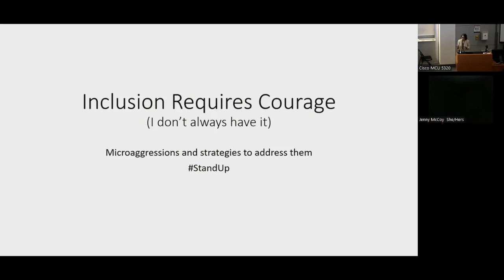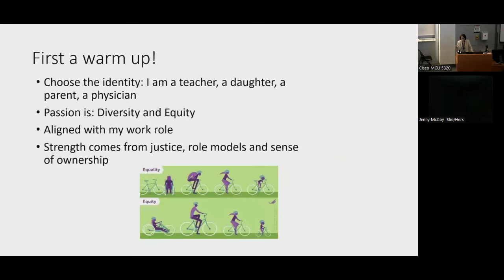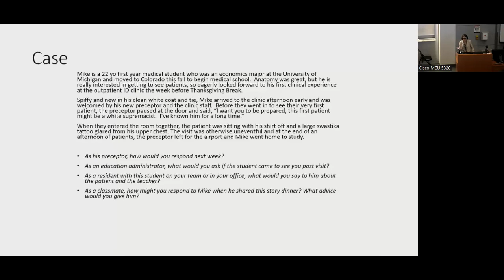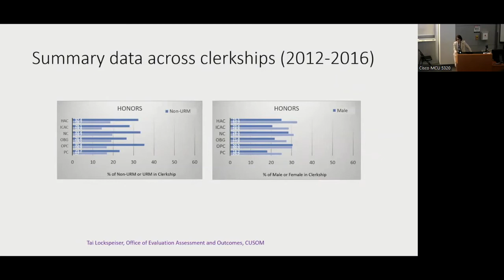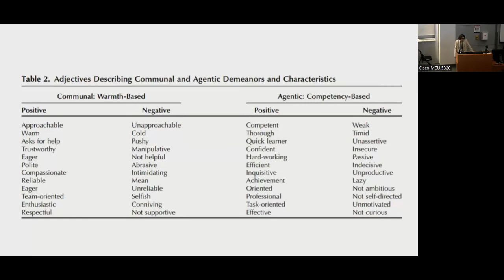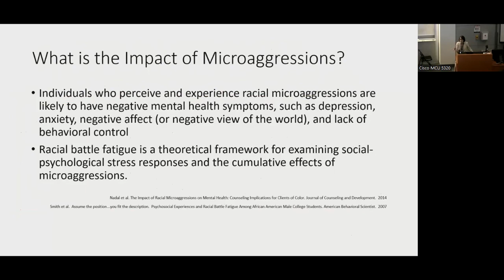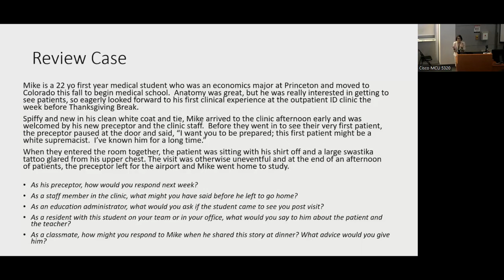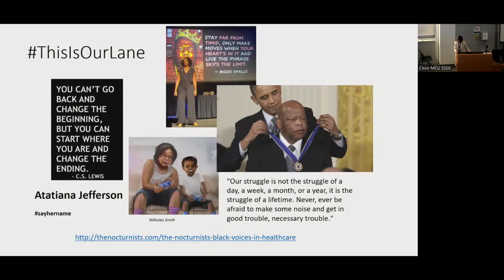Faculty Development: Bias and Upstander Training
Understand and mitigate bias in medical education through a case-based workshop and learn strategies to support peers and students when they are victims of bias or discrimination. May 12, 2022